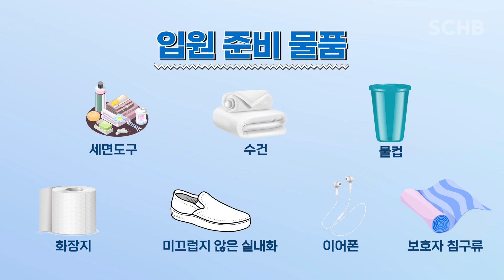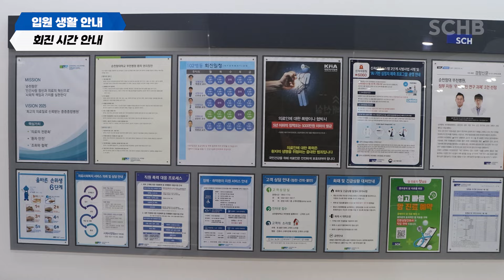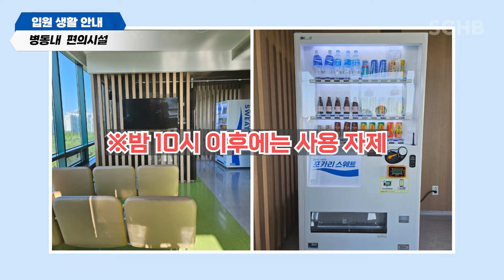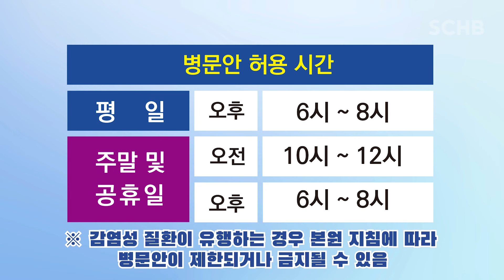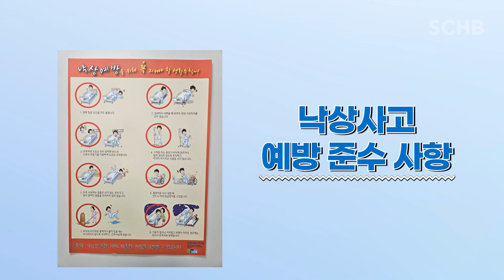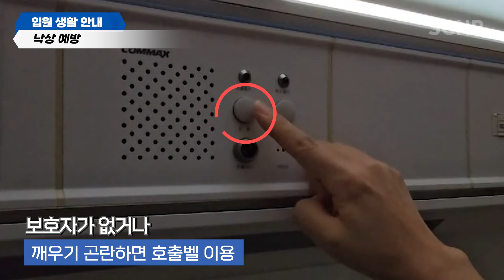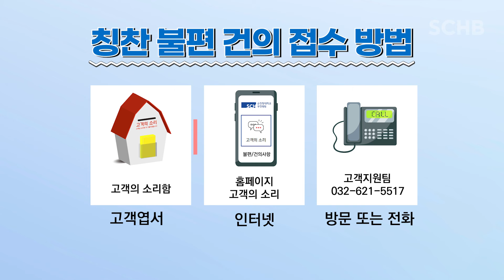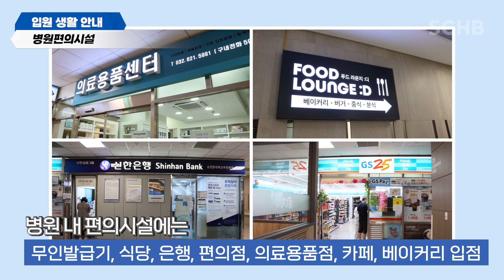[환자안전 병원안전] 순천향대학교 부천병원 입원생활안내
인간 사랑을 실천하는
순천향대학교 부천병원에서 준비한
환자의 안전과 편리한 병원 생활을 위한
입원생활 안내 영상입니다.
▶폰트 : 나눔템플릿  @나눔템플릿